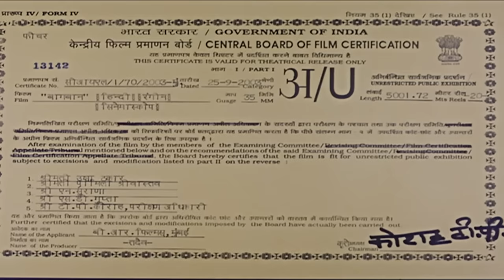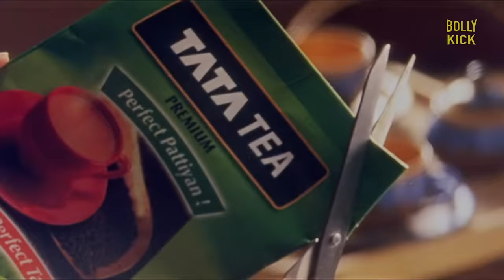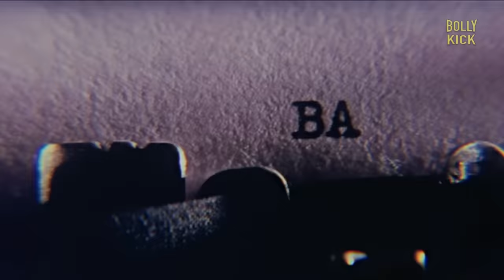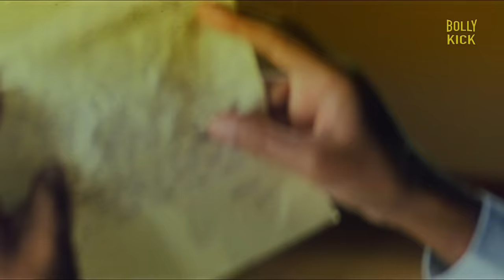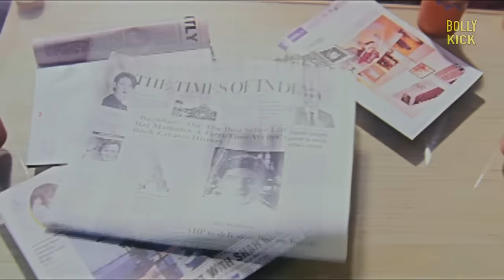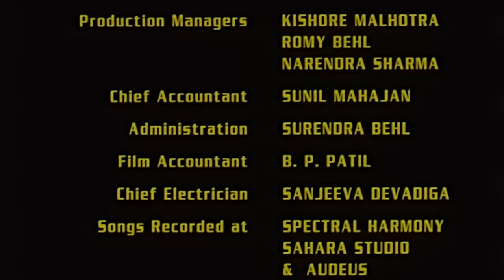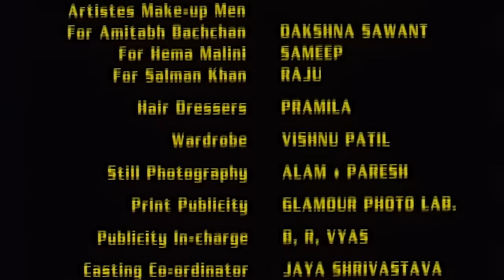Baghban | Hindi Full Movie | Salman Khan, Amitabh Bachchan, Hema Malini, Mahima Chaudhary, Rimi Sen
Raj Malhotra and his wife, Pooja, sacrifice everything to let their four sons have a happy life. However, when Raj retires, his sons become selfish and treat their parents with disrespect.

Film - Baghban
Starcast - Salman Khan, Amitabh Bachchan, Hema Malini, Mahima Chaudhary, Paresh Rawal, Aman Verma, Suman Ranganathan.
Director - Ravi Chopra